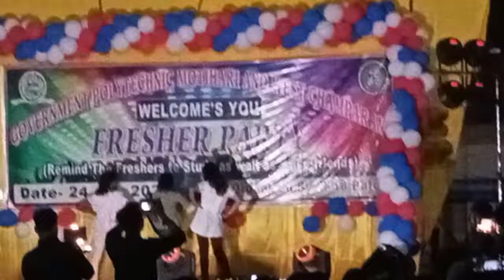on freshers party by gp